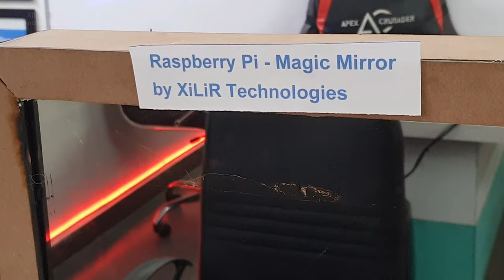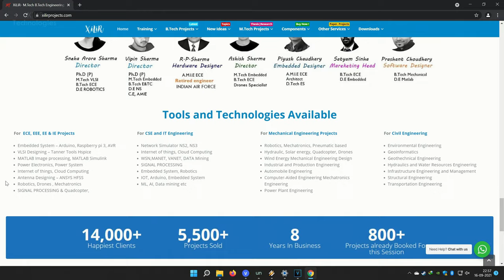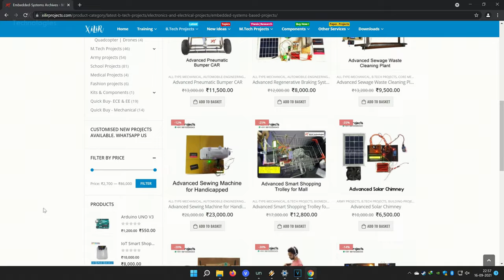Magic Mirror using Raspberry pi | Top Engineering project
Ashish Sharma (*Ph.D.)
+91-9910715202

No branding, handmade look for students, and different styles as required by students.

Things provided with the project

1. Synopsis/ Documents
2. Block diagram and circuit diagram with explanation.
3. Bill of material.
4. Components Specification list
5. Working principle of the project.
6. Datasheet of all components.
7. Program/code of Arduino with training.
8. Complete Working principle description.
9. Complete interfacing description.
10. you can get the project by courier.
11. Full viva preparation

𝗣𝗵.𝗗. | 𝗠.𝗧𝗲𝗰𝗵 | 𝗕.𝗧𝗲𝗰𝗵 | 𝗦𝗰𝗶𝗲𝗻𝗰𝗲 | 𝗛𝗼𝗯𝗯𝘆𝗶𝘀𝘁
All Branches – CSE, IT, ECE, EE, ME, Civil, Bio, etc
👩🏻‍🎓 Students can build their own projects in our lab in one-day training with our experts.

Contact person:

Ph.D. (P), C.E, M.Tech Embedded System, B.Tech ECE, PGD Robotics
𝙰𝚂𝚂𝙾𝙲𝙸𝙰𝚃𝙴 𝙼𝙴𝙼𝙱𝙴𝚁 𝙾𝙵 𝙸.𝙴 𝙸𝙽𝙳𝙸𝙰
Phone/ Whatsapp
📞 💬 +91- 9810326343